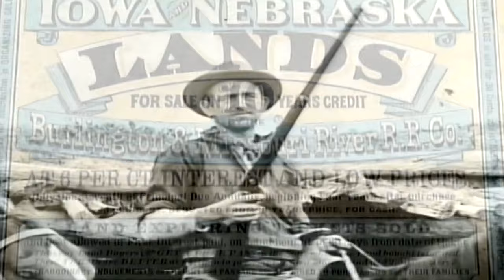Open Range : Old West Documentary (narrated by Kevin Costner)